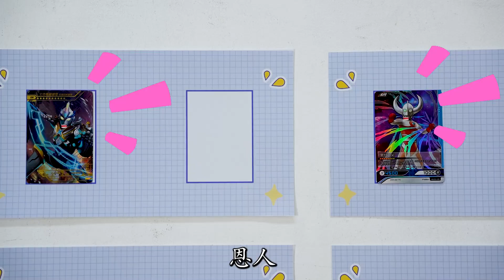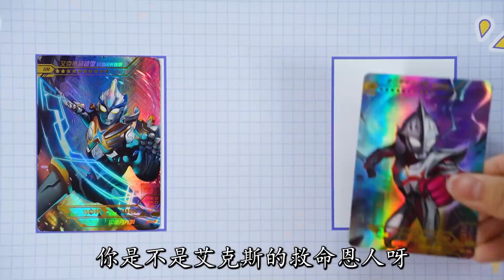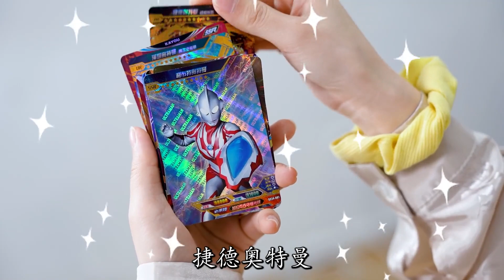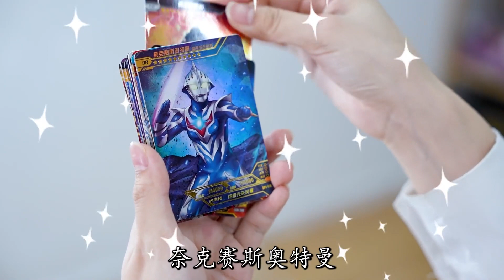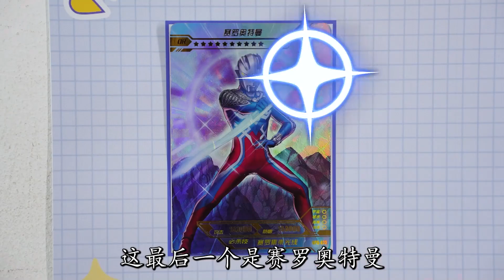奥特曼救奥特曼！泰罗舍身救奥父，谁为救欧布而石化？/侦探周小一【百变熊豆豆】